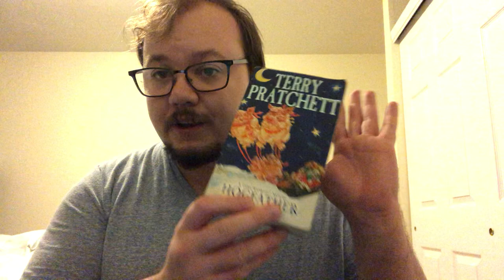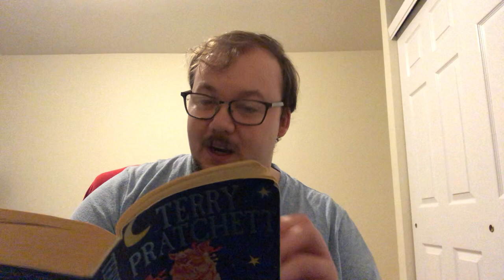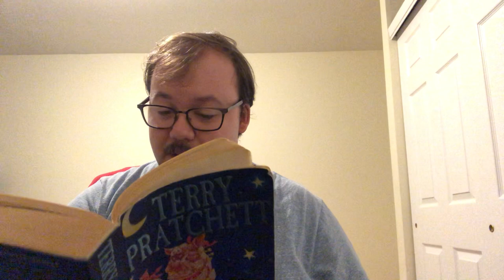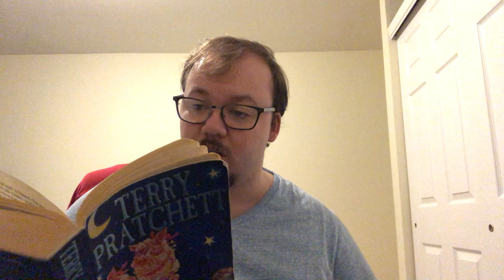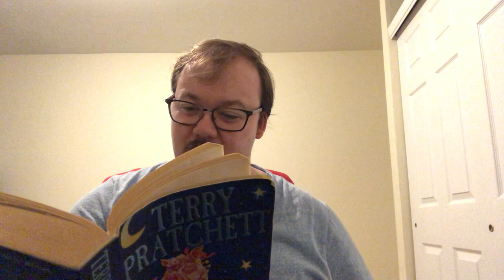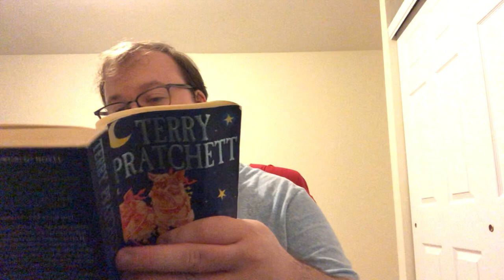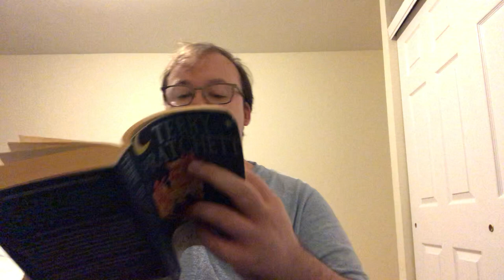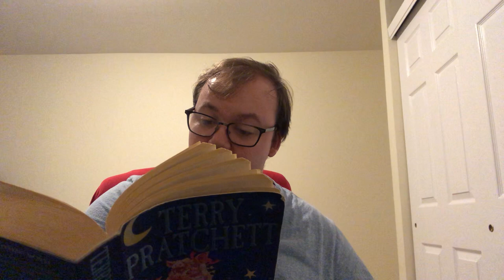A Christmas masterpiece: Terry Pratchett’s Hogfather part 1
Join me as I read a Christmas classic